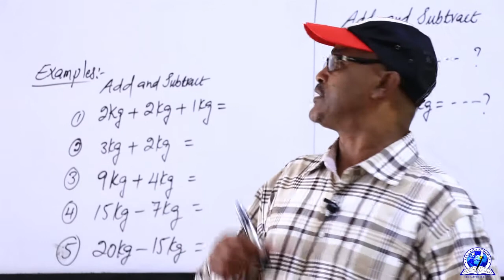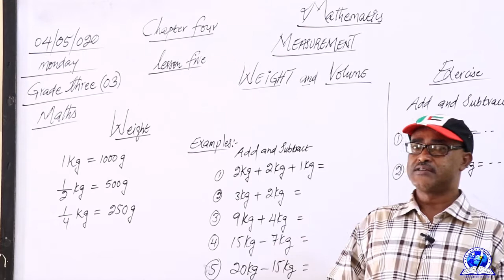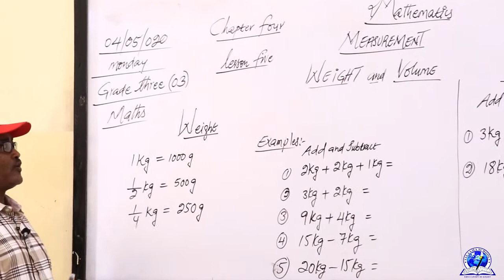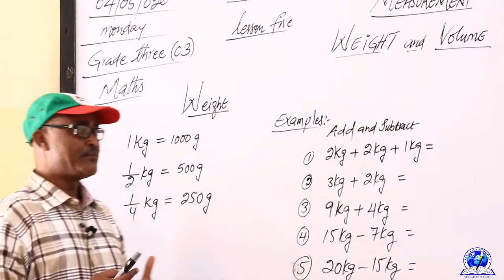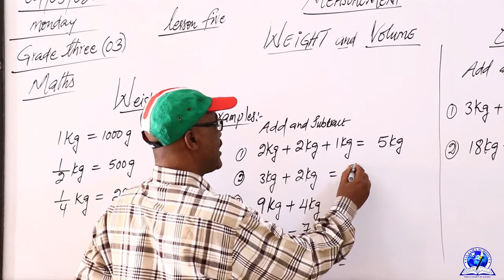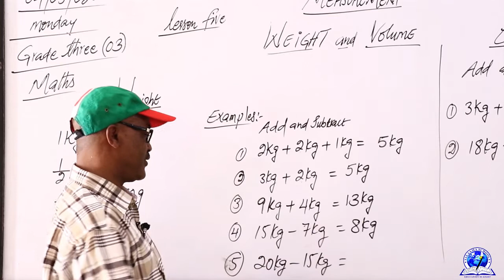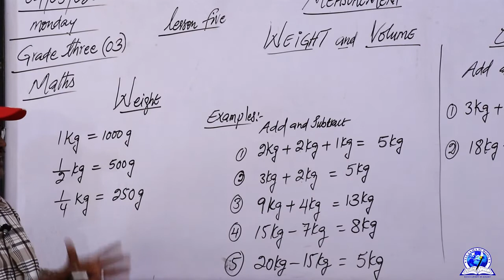CLASS 3 II MATHS II CHAPTER 4: MEASUREMENT II LESSON 5